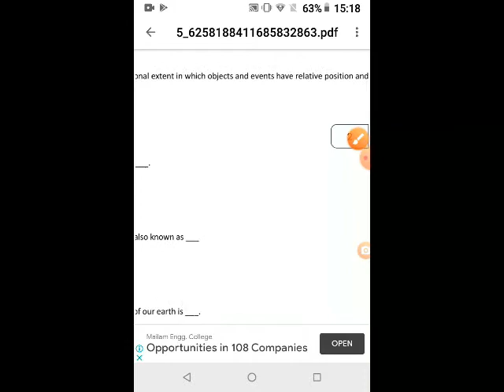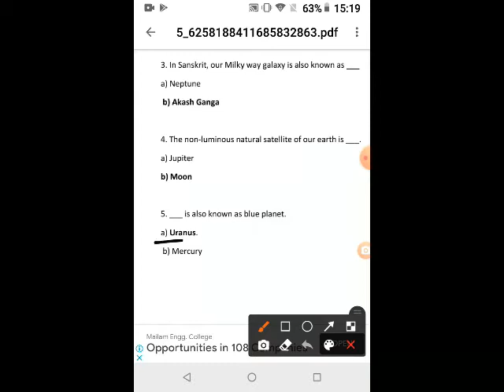MANGALYAAN == MCQ 1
VI ENGLISH MANGALYAAN MCQ 1